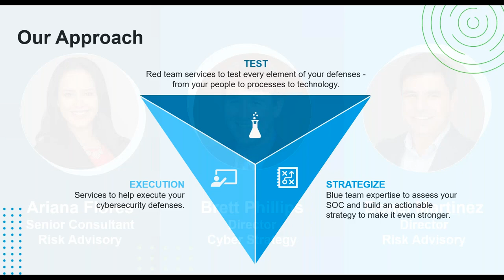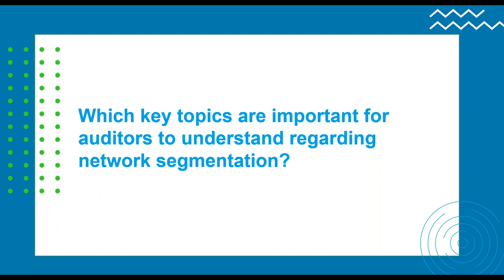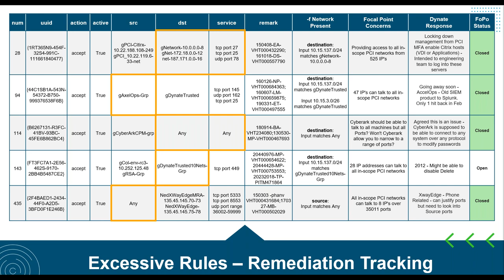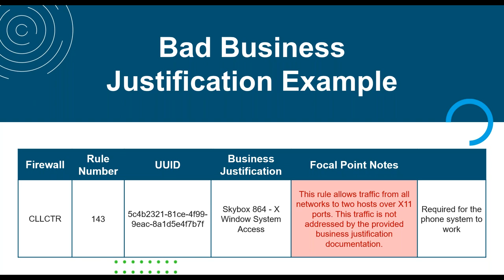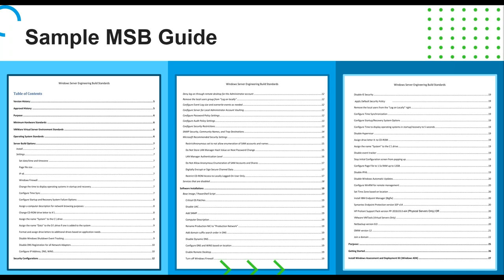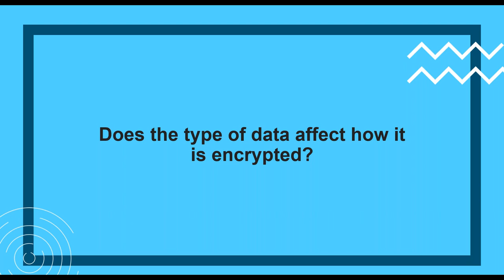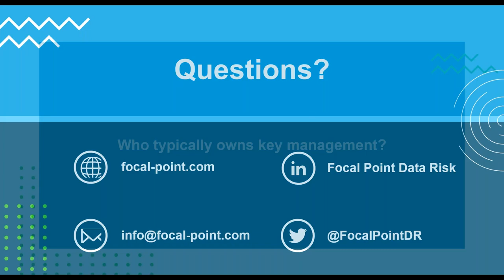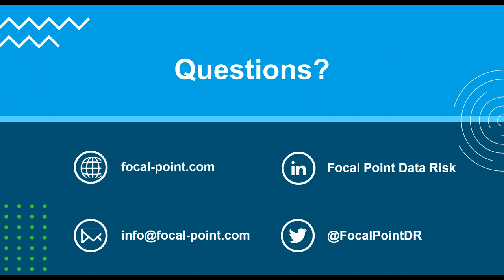An Internal Auditor's Guide to Cybersecurity: Episode One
Focal Point's Internal Audit experts sit down with cybersecurity leaders to discuss internal audit's role in cybersecurity.